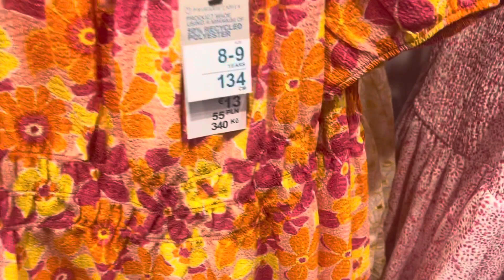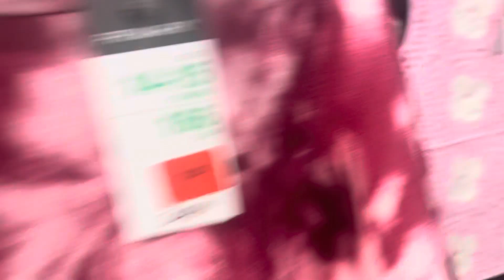Primark girls collection